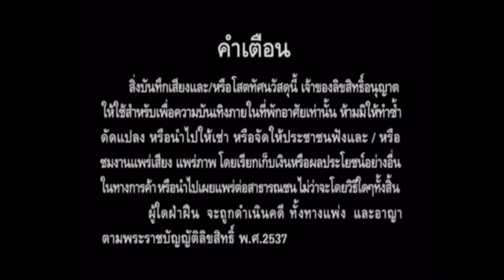Opening to DVD Karaoke ต่าย อรทัย อัลบั้มชุดพิเศษ ภาษารักจากดอกหญ้า 2 (2013)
Manufacture date January 21st 2013
Release date February 21st 2013
Licensed number วท.55/56 ภย.315/56